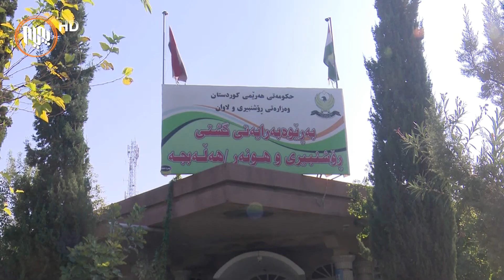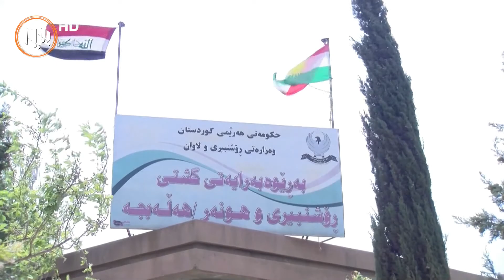به‌ڕێوه‌به‌ری‌ به‌ڕێوه‌به‌رایه‌تیی‌ ڕۆشنبیری‌ و لاوانی‌ هه‌ڵه‌بجه‌ له‌ پۆسته‌كه‌ی‌ دوورخرایه‌وه‌